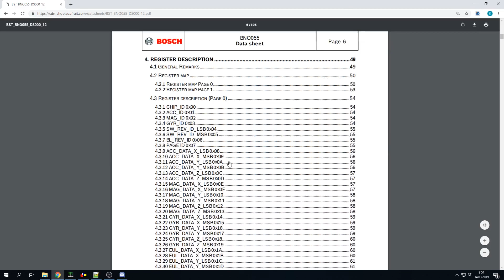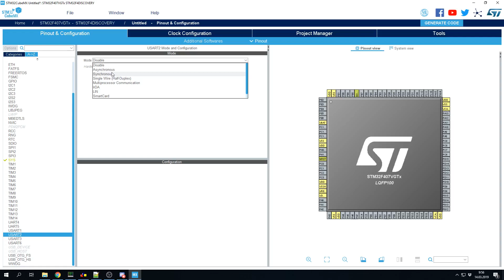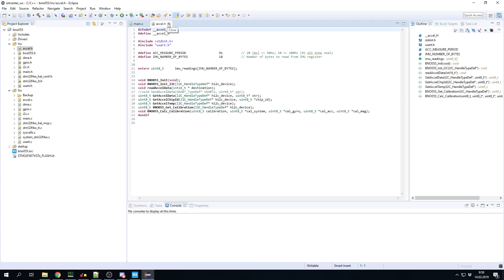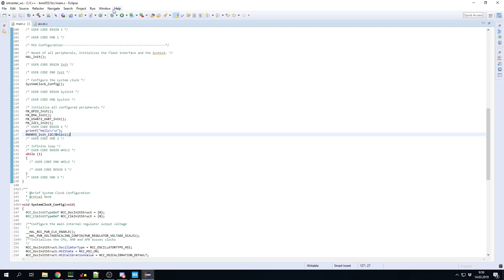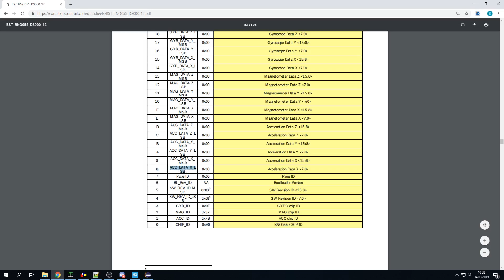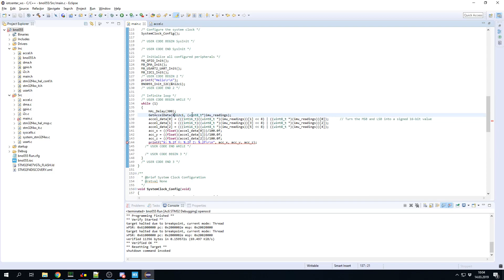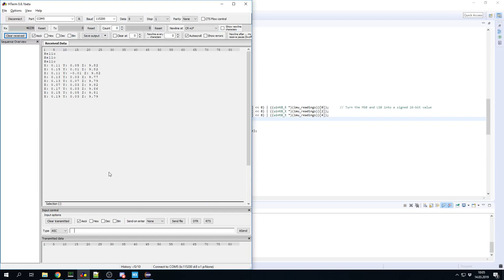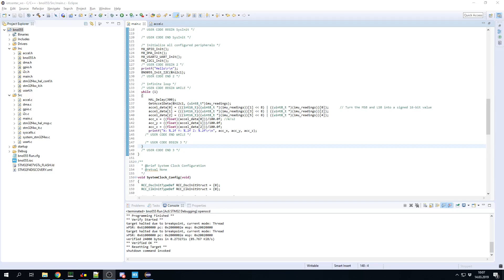Getting started with BNO055 with STM32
Short video how to get started with BNO055 using STM32F4-Discovery board.